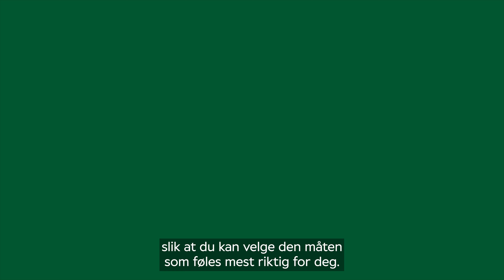Slik setter du på kontaktlinsene dine | Specsavers Norge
I denne opplæringsvideoen finner du en trinn-for-trinn-guide for å enkelt sette inn dine kontaktlinser. De detaljerte instruksjonene forklarer viktigheten av god håndhygiene, forberedelser og tre teknikker for å sikre at du setter inn kontaktlinsene på en behagelig og trygg måte. Enten du er førstegangsbruker eller ønsker å forbedre ferdighetene dine, gir denne opplæringen verdifull innsikt for en problemfri og komfortabel kontaktlinseopplevelse - uansett om du bruker månedslinser, 14-dagerslinser eller endagslinser.

Er du ny kontaktlinsebruker? Dette er stegene du må kjenne til. Sjekk ut videoene nedenfor.

Velkommen til Specsavers offisielle YouTube-kanal i Norge!

Som en ledende familieeid optikerkjede streber vi alltid etter å tilby øyehelsetjenester av høy kvalitet til en overkommelig pris. Dette gjør vi gjennom å tilby våre kunder den beste servicen med de riktige produktene for deres syn.

På vår kanal finner du alt du trenger å vite om våre produkter og tjenester, slik som briller, solbriller, kontaktlinser og synsundersøkelser. I våre veiledninger gir vi praktiske tips og råd om øyehelse, informasjon om bruk av progressive glass, og viser hvordan man setter på og tar av kontaktlinser på riktig måte.

Er du nysgjerrig på hvordan det er å jobbe hos oss? Da kan du se videoene i spillelisten “Bli kjent med oss”. Om du vil se de klassiske Specsavers-reklamene igjen, har du også kommet til rett sted!

Ikke glem å aktivere varslingene, slik at du aldri går glipp av en ny video!

Vil du se mer fra Specsavers?